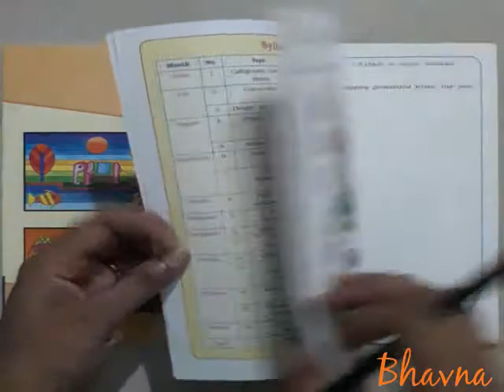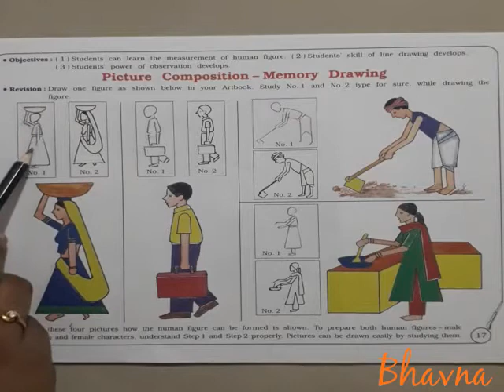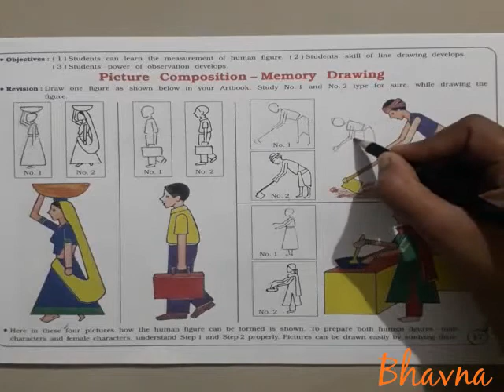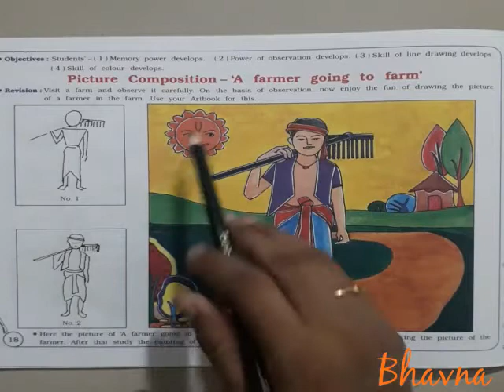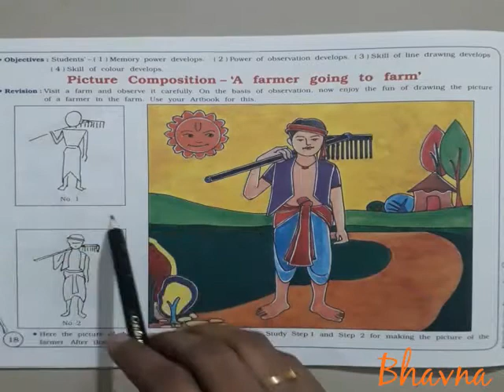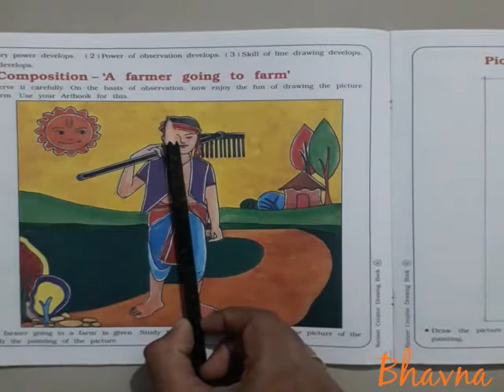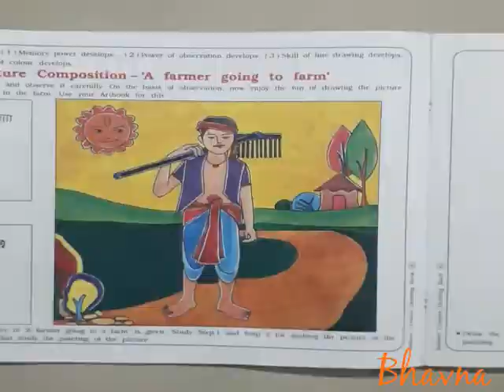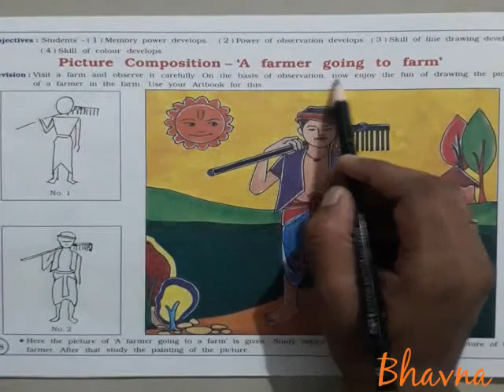Std:6 Eng med,Sub-Drawing/Picture Composition pages-17,18,19